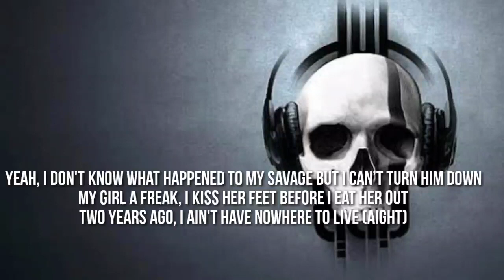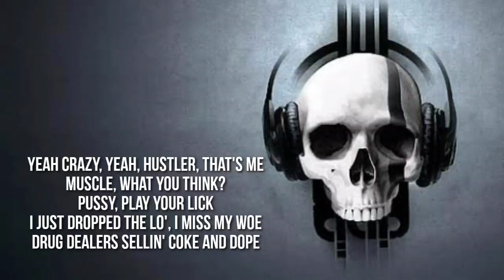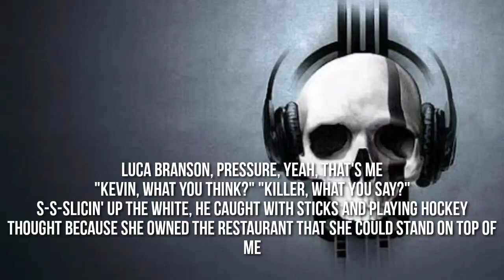Rob49 ft Kevin Gates - Hustler V2 ( Lyrics )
Lyrics :- Rob49 ft. KevinGates - HustlerV2

[Intro: Birdman]
Yeah
'84, '94, '20, two type shit (Yeah)
Out of line, you get your fuckin' top topped
Ain't playin' no games, you pussies
Ayo, this on you, blood
Hold this shit down, blood
You understand me?
Cash Money, Rich Gang wave, nigga

[Chorus: Rob49]
Yeah crazy, yeah, hustler, thats me
Muscle, what you think?
Pussy, play your lick
I just dropped the lo, I miss my wo
Drug dealers sellin' coke and dope
I put niggas bitches on go
Everywhere I go, I'm like the pope
I was shooting dice by the stove (Okay)
I say this nigga lifeless as it go

 Ava Max “Maybe You’re The Problem” Official Lyrics & Meaning | Verified
[Verse 1: Rob49]
Yeah, I don't know what happened to my savage but I can’t turn him down
My girl a freak, I kiss her feet before I eat her out
Two years ago, I ain't have nowhere to live (Aight)
Nigga bossed up quick and bought my moms a crib
A project baby, twenty-two, I'm rich
December, I was fucked up, you niggas lucked up
My mama put that dope up, to dodge the task force
Money, sex, drugs, violence thats what they told us
Was good for the youth, I'm a baby Larry Hoover (alright)
I bless her, hallelujah, Im fucking her every day
I'm dogging her out every way, eat pussy, crème brûlée
For God, the big boss, the real one, alright
I still keep my hammer incase need to nail something, alright
I still call my ho in case I miss her, alright
I still call my redbone, vanilla, alright

[Chorus: Rob49]
Yeah crazy, yeah, hustler, that's me
I just dropped the lo', I miss my woe
[Verse 2: Kevin Gates]
Alright, guilted on me bad, it made a tear, don't try to stop me
Media been scared 'cause I ain't turnin' out or no problems
Fake rappers actin' like they rockin' how I'm rockin'
Afraid to stand beside me but salutin' me in private
Love the swag, I drop a bag, but you ain't never killed nobody
Say I tried to kick a bitch but I ain't into soccer
Radio won't even play my songs, my own city blockin'
Stop bookin' for me shows, how was I 'posed to feel about it?
Hmm, right back to the kitchen, whoopin' chicken, still empowered
Had one in syringes, for a zip, they kill a body
Luca Branson, pressure, yeah, that's me
"Kevin, what you think?" "Killer, what you say?"
S-s-slicin' up the white, he caught with sticks and playing hockey
Thought because she owned the restaurant that she could stand on top of me
Told her, "Bend it over", lick her ass and pussy, sloppy
Hit 'em with that voodoo dick and now she bein' toxic

[Chorus: Rob49]

Muscle, what you think? Eat On
Three Years ago i have never leave
Aye..I both of que on monster crew
Nigga...